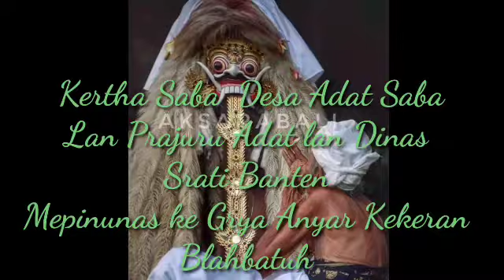Tangkil ke Grya Anyar ,